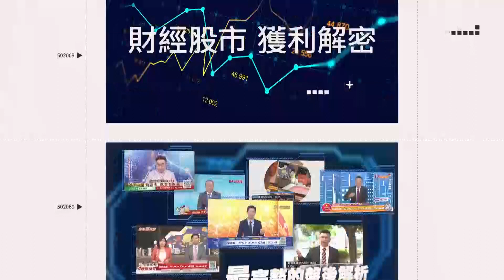下半場進場不要輸 張善政：道歉是因答應徵召太晚│政常發揮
友邦連結區
◎ 訂閱【三立新聞網】最新影片搶先看